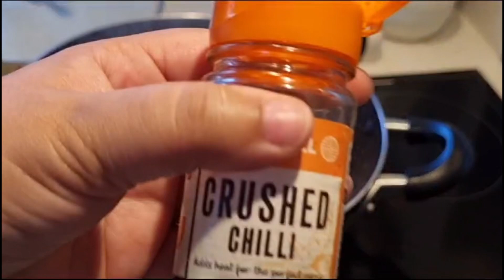Chicken karahi quick & easy recipe 😋 / restaurant style chicken karahi at home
In this video, I will share how you can cook quick and easy chicken karahi at home with simple ingredients.

1/2 kg chicken
2-3 tomatoes
3-4 tablespoons Youghurt
1/2 cup Cooking oil

Spices :

1 teaspoon salt
1 teaspoon red chilled powder
1/2 teaspoon coriander powder
1/4 teaspoon turmeric powder
1 teaspoon cumin powder
1 teaspoon crushed chilli 🌶️